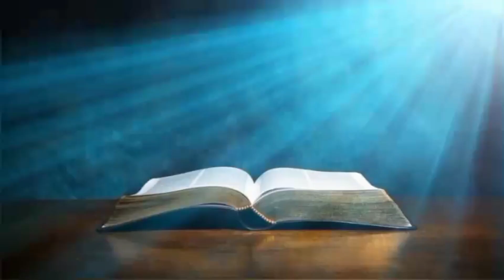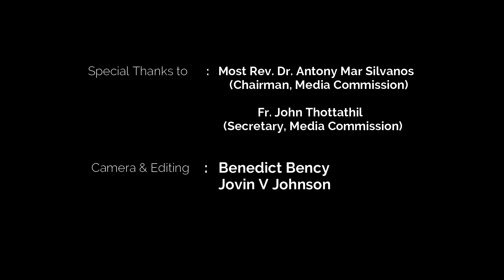സന്തോഷത്തിന്റെ സദ്വാർത്ത | Sunday Homily | Episode -150| Fr. Geevarghese Ezhiyath